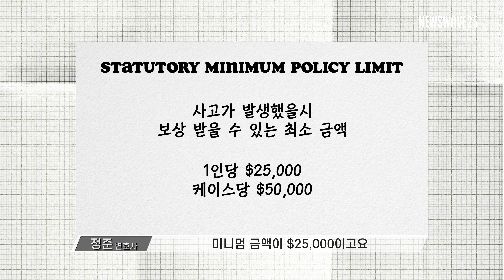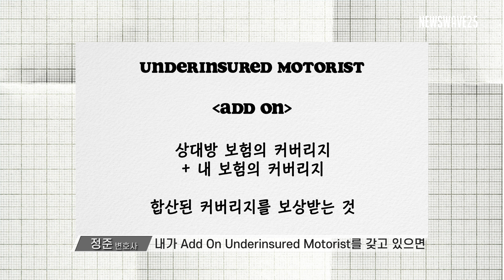머리아픈 교통사고 과실! 교통사고 (1) 보험법 By 정준 변호사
미국 교통사고에 대한 상식 시리즈 (1)
교통사고가 났을 때 알아야하는 보험법!

정준 변호사
교통사고/이민/민사소송/복잡한 법률문제
Address:
1295 Old Peachtree Rd, Suite 250
Suwanee, Georgia 30024
(스와니 아씨 메트로시티은행 2층)